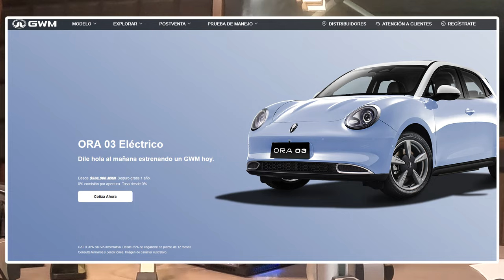Los Vehículos Eléctricos Están Reduciendo las Ventas de Gasolina en Todo el Mundo.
Descubre cómo la creciente popularidad de los vehículos eléctricos está transformando el mercado del combustible, con una reducción esperada del 50% en las ventas de gasolina para el año 2024. Exploraremos los datos proporcionados por consultoras como Wood Mackenzie y la Agencia Internacional de Energía, junto con tendencias de ventas en países clave como Estados Unidos, China y México. Además, analizaremos el impacto ambiental y económico de esta transición hacia la movilidad eléctrica. ¡No te pierdas este análisis exhaustivo sobre el futuro del transporte!